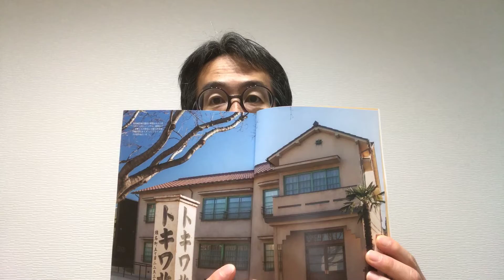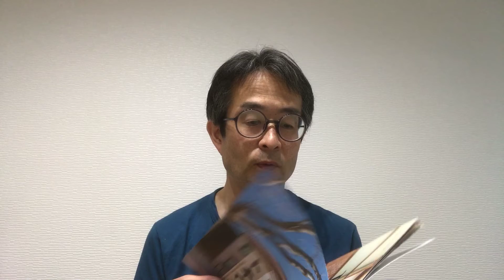コロナ・ブックス編集部編 『トキワ荘マンガミュージアム』